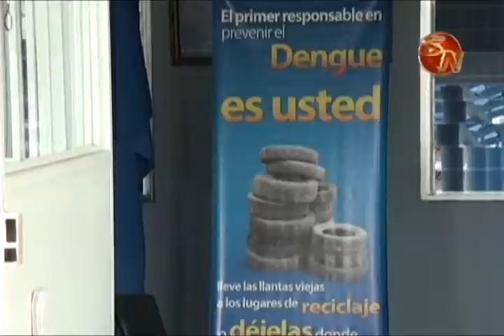Ministerio de Salud registra un control del Dengue